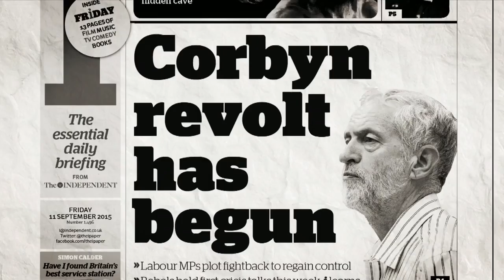Corbyn does Madonna - VOTE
Time to get out and change the way the UK is governed. Save the NHS, save our schools, save social care, build more affordable housing, build a safer, cleaner world.